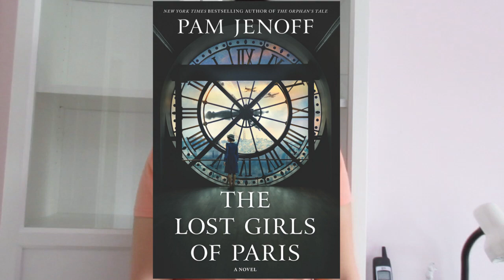WORLD WAR II RECOMMENDATIONS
Hey everyone! In this video, we're talking about World War II recommendations where a subscriber have requested a video about this!